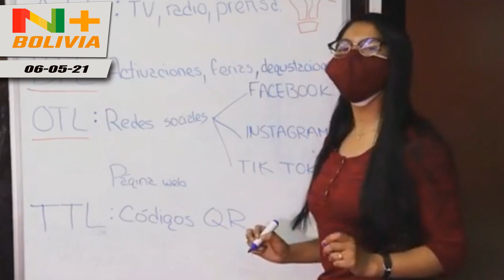Gobierno lanza concurso de Marketing Digital para aumentar las ventas de Productos Hechos en Bolivia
Gobierno lanza concurso Bolivia C-reactiva para jóvenes que ayuden al MarketingDigital de productos HechoEnBolivia.

Los interesados pueden acceder a la página digital del Ministerio de Desarrollo Productivo y Economía Plural, llamar a la línea 63111754 o escribir al correo electrónico